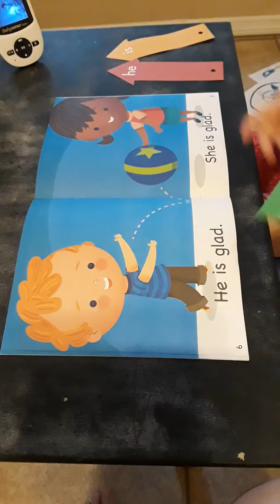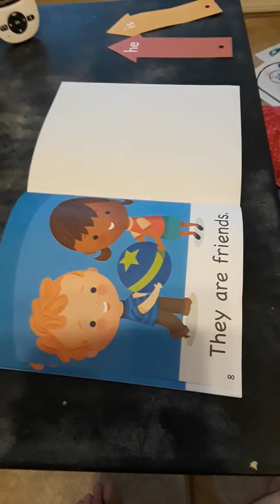Preschool "I Can Read" : -ad Words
Using our Mother Goose Time curriculum, my girl reads her I can read book that they have provided us.  We did read it together several times prior, but without the pointers.  Here she is using her pointer to find her sight words.